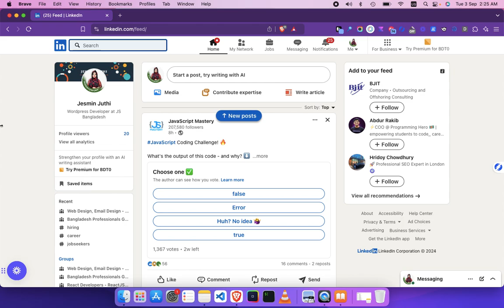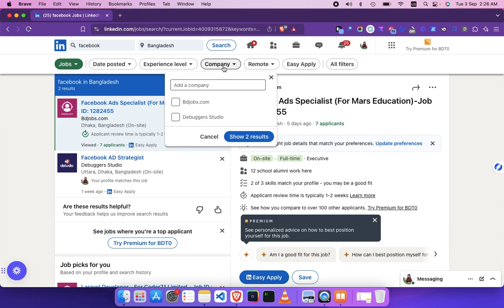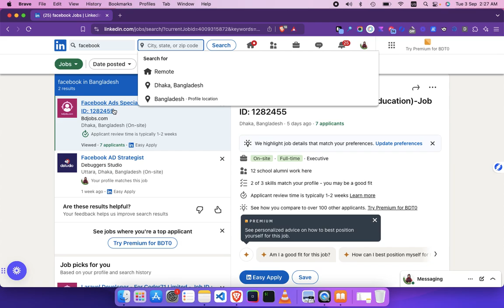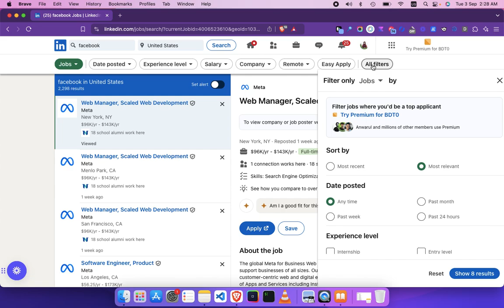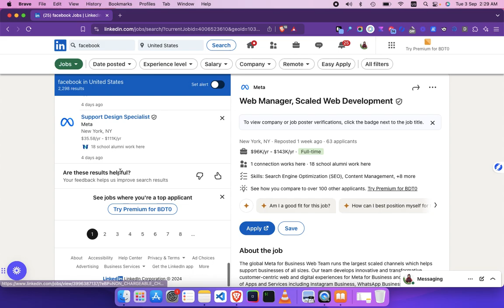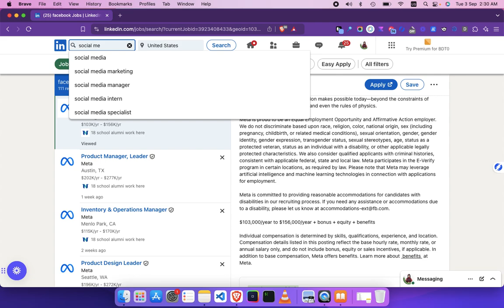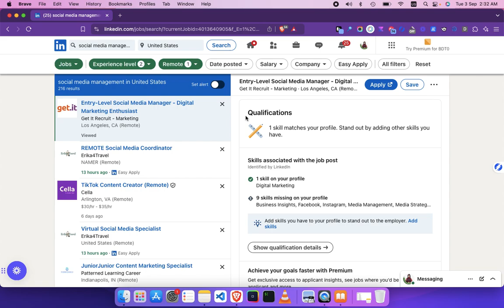LinkedIn Client Finding ( Jobs )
Hi there, my loving friends! Here I upload technology-based videos such as web design and development, programming, WordPress theme development, WordPress customization, Digital Marketing, SEO, Freelancing tips & tricks and so on.
I make these videos for my best friend. But I thought these videos will also help you if you are interested in this field or you are a beginner. I hope you will enjoy and will benefit. Thank you so much.